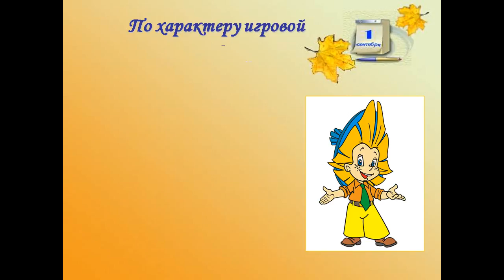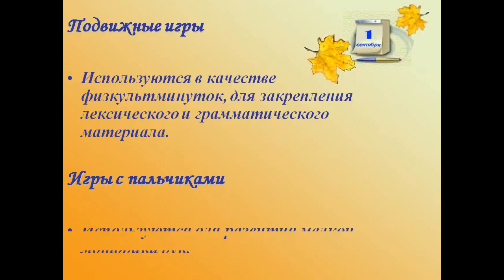Презентация Игровые приемы и методы на уроках английского языка